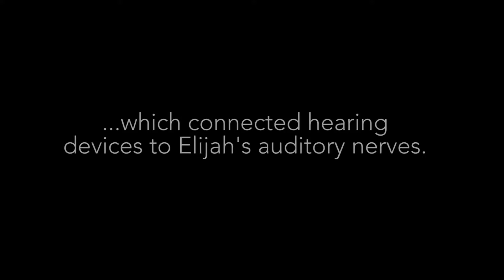Amazing Is: Cochlear Implants Give Elijah a New Life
Elijah was born deaf, but technology gives him the power to hear the world around him.